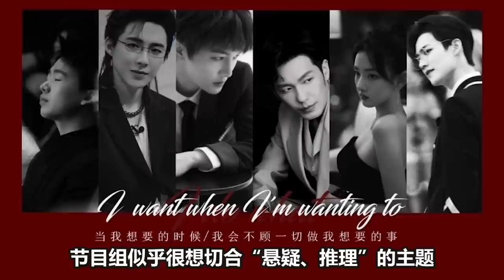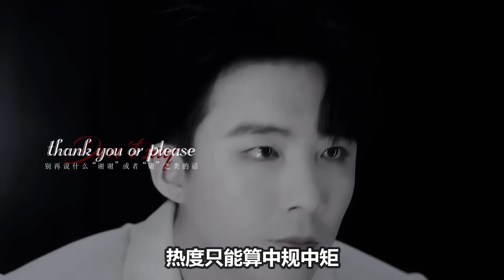【周深】《开始推理吧》官宣海报，周深靠边站引众怒，“开始推理吧”引热议！